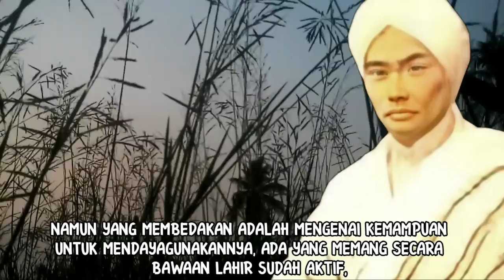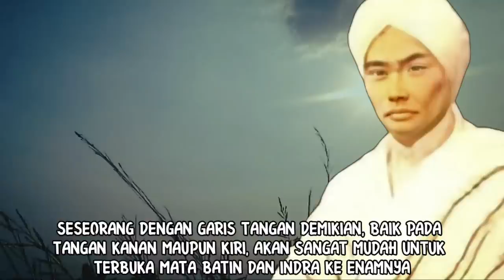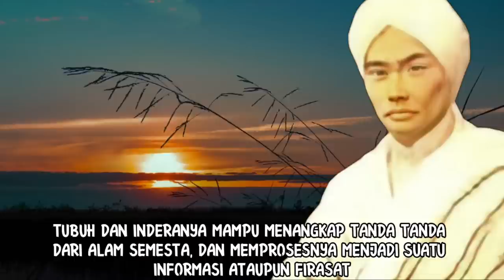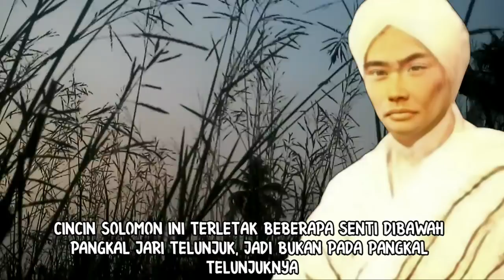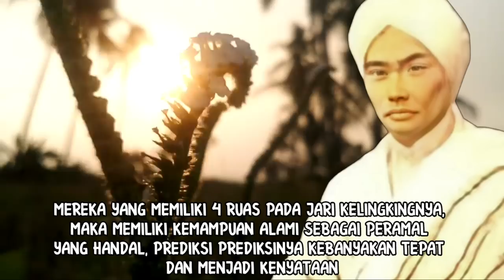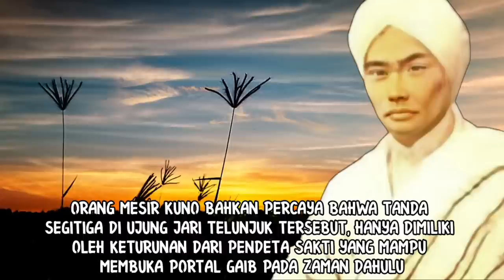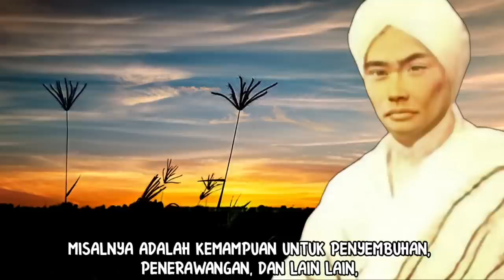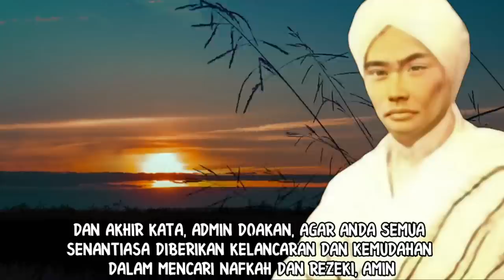BISA BUKA PORTAL GAIB!!!_CIRI CIRI GARIS TANGAN PEMILIK INDERA KE 6 DAN MATA BATIN TINGKAT TINGGI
Pemilik mata batin tingkat tinggi, juga bisa dilihat dari ciri garis tangannya. Menurut vidio ini, ciri garis tangan orang sakti yang mempunyai indra ke 6 dan mata batin tingkat tinggi akan dapat dilihat dengan mata lahir secara langsung. Dan setiap orang pasti memiliki indra ke 6 dan mata batin, namun banyak yang belum sadar, dan tidak mengetahuinya. Dari garis tangan tersebut juga akan kelihatan tanda awal mata batin terbuka.